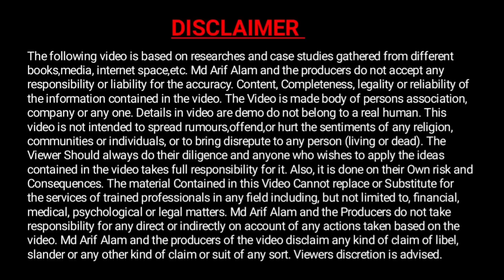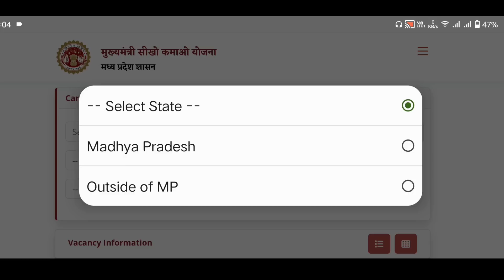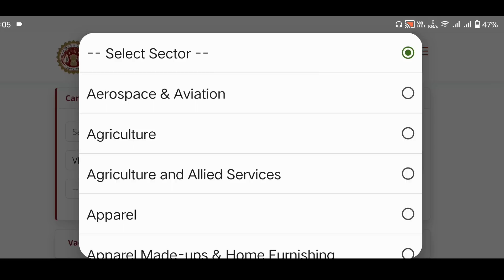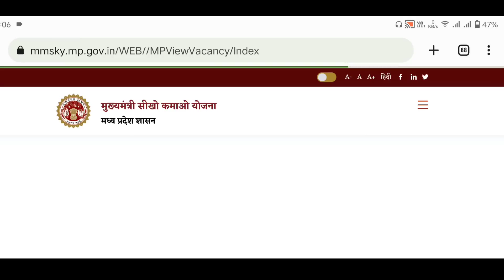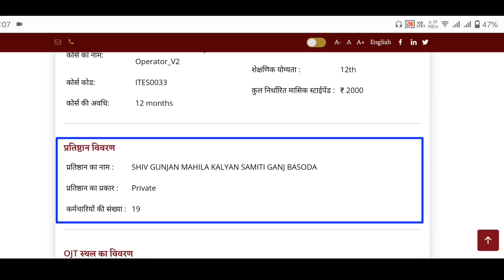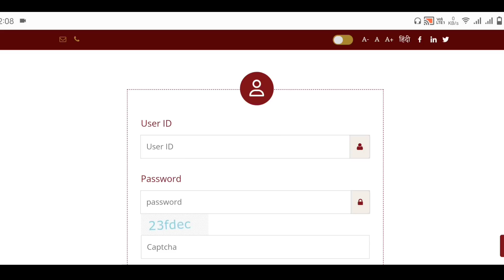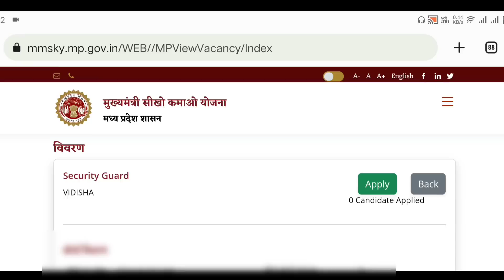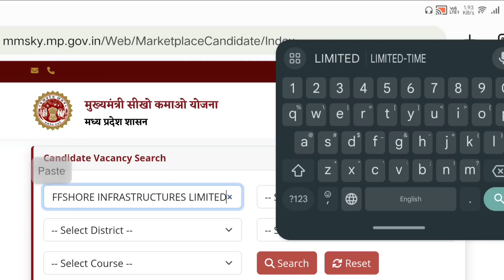Sikho Kamao Yojana Job Apply शुरू ऐसे करें जॉब Selection | sikho kamao yojana new update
Our SocialLinks

4.)

sikho kamao yojana ki list kab aaegi
sikho kamao yojana me apna naam kaise dekhe
sikho kamao yojana courses list